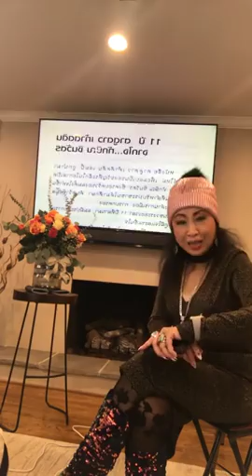พี่ดา แดงทั้งชาติ ส่งท้ายปีเก่า ต้อนรับปีใหม่ 31 ธค 2560